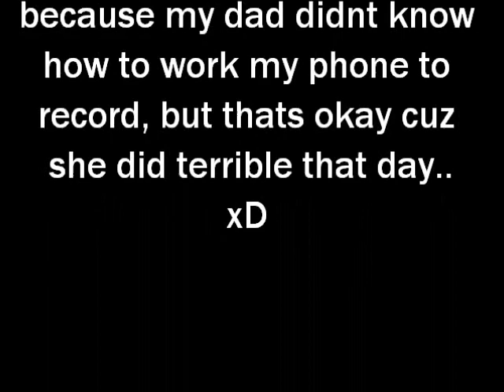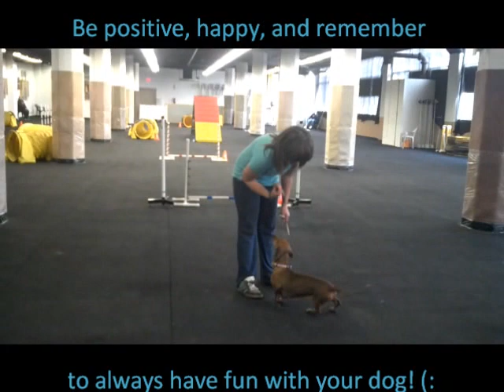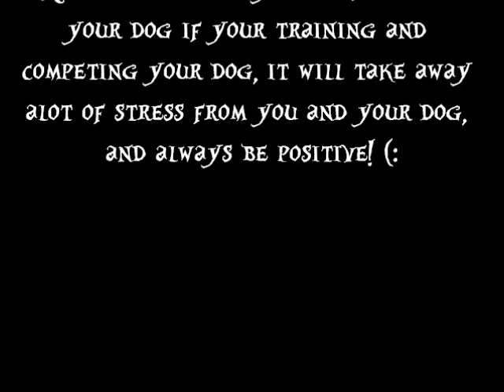Baby LaWoof CPE TRIAL 2011-2012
Baby's first CPE trial, We did very god and im very proud of her! (: